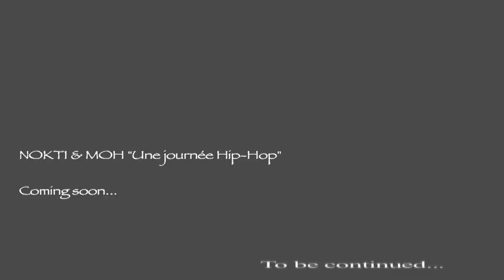Bang Bang-Veli Case Negre/Skile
Extrait du projet oO2